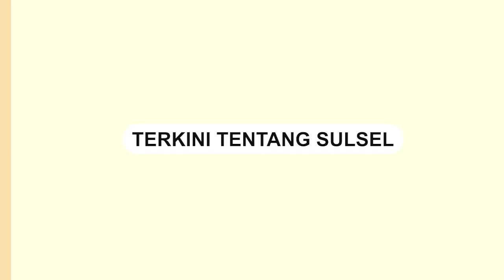Diduga Akibat Korsleting Listrik, Rumah Warga di Burau Luwu Timur Dilalap Api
Kebakaran rumah warga terjadi di Kecamatan Burau, Kabupaten Luwu Timur.

Kejadian tersebut terjadi pada Rabu (6/3/2024).

Insiden diduga akibat korlesting listrik.

Video terkini dan terbaru..